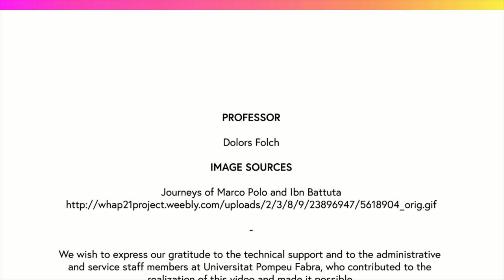Ibn Battuta and Marco Polo (EDC2_3.5.3)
MOOC: The european discovery China. WEEK: Marco Polo's China. ACTIVITY: The Islamic Travellers